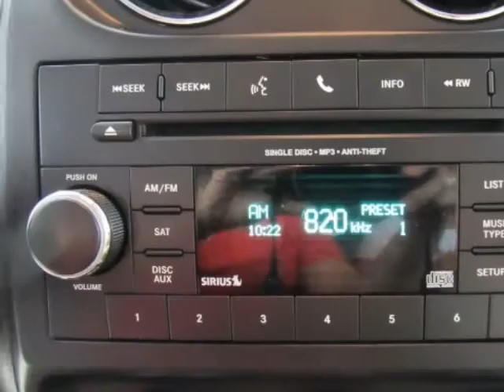2014 JEEP PATRIOT Latitude White 2.4L I4 DOHC 16V Dual VVT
1C4NJRFB0ED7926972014 Jeep Patriot 4WD 4 Door Latitude